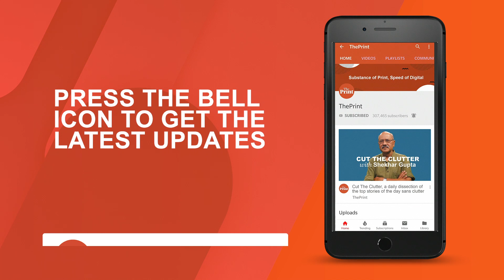Fortunate to fix 7-decade-old political failure: PM Modi on Kartarpur Corridor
Prime Minister Narendra Modi on 15 October showed his satisfaction on the progress of Kartarpur Corridor project which is about to be completed. He said, “I am happy that Kartarpur Corridor project is about to be completed. We are fortunate that we have got the chance to fix the political & strategic failure that happened seven decades ago, to some extent.”